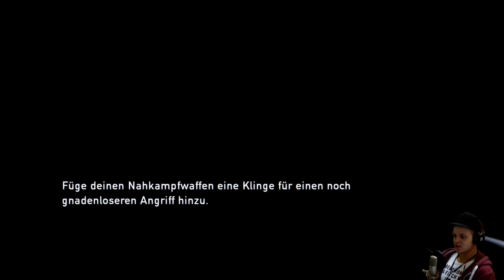★ The Last of Us - Remastered ★ Lets Play mit Facecam #012 - Wo kommen die denn alle her?